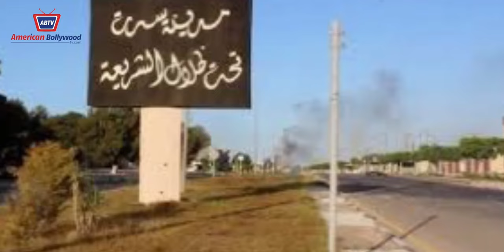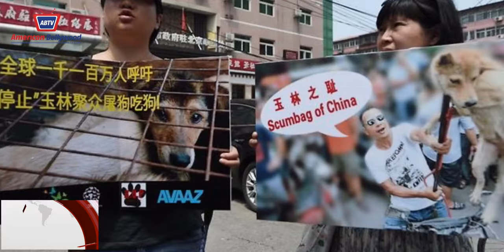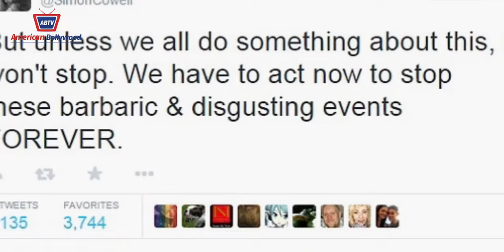ABTV WEEKLY NEWS WITH STEFANO